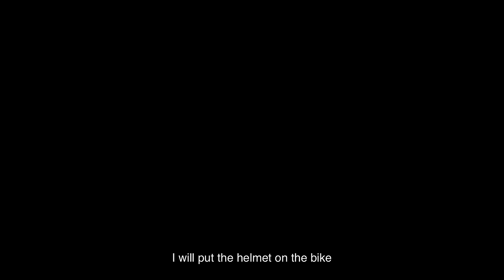WE MUST RIDE BACK TO RUSSIA… 🇷🇺 [S5-E23]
It is day 453 of our Guinness World Record attempt to become the Youngest Pair to Circumnavigate the Globe by Motorcycle! In this episode, with only 8 days left on our Russian visa we head towards the Russian border for round three!

📍Mongolia/ Russia
Ölgii (Mongolia) ➜ Aktash (Russia)
273km